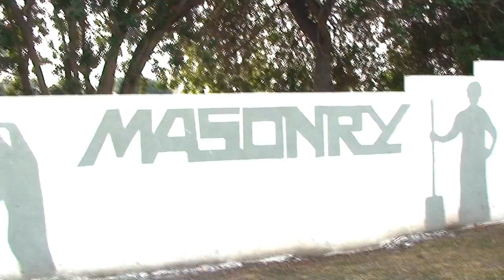The Boys Republic Vocational Masonry program with Steve Perez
The Boys Republic vocational masonry course is lead by Steve Perez.  At Boys Republic we offer many vocational courses to our students to help them create a positive and constructive outlet in searching for new career fields.  Apprenticeship programs, professional etiquette and work ethics are some of the tools taught and practiced at the Boys Republic masonry program.